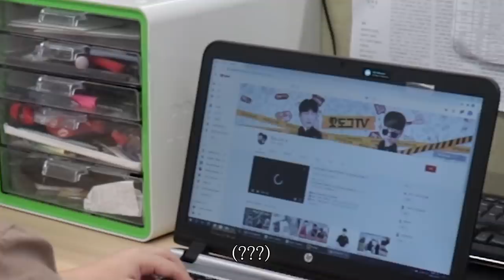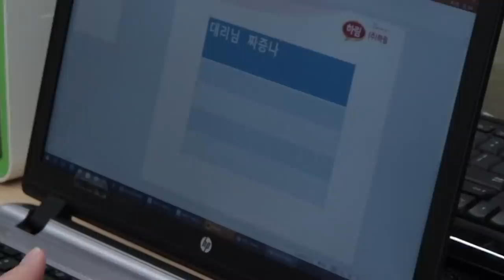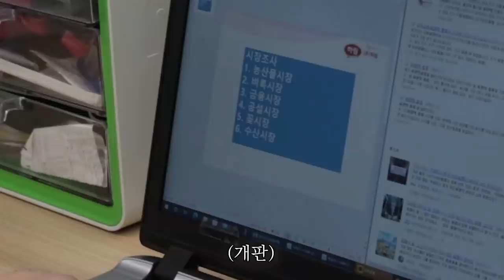대기업 신입사원의 하루는 어떨까?